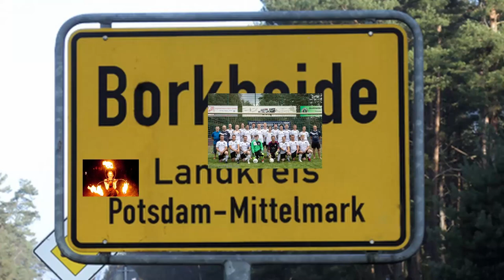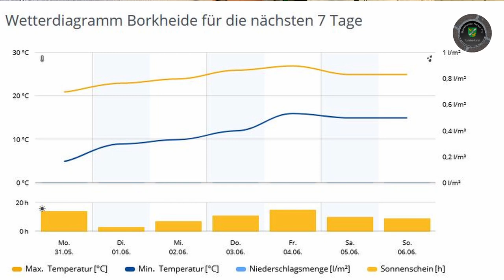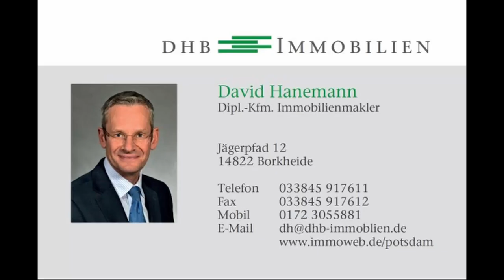der letzte Tag im Mai 2021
Informationen der Woche aus Borkheide: Gruß der Woche geht an Flo; Facebook-Gruppe schafft die 1000; Mal-Kurs in Borkheide; kein Verkehr im Kreisverkehr; Waldbad zittert der Saison entgegen; große Schweinerei im Wald; Matze kann endlich vernünftiges Wetter machen und wir wünschen allen eine herrliche Woche